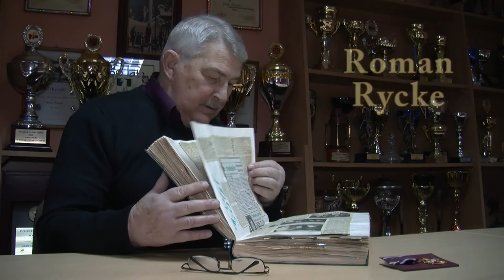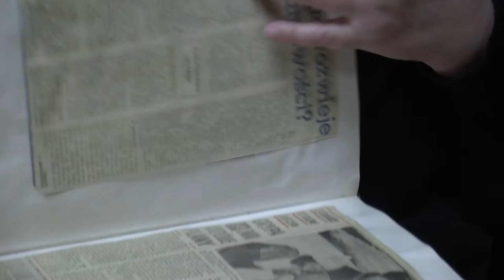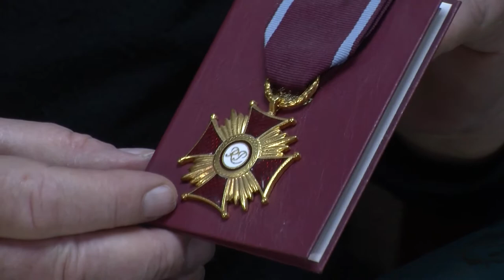Roman Rycke - Sportowa Nagroda Prezydenta Elbląga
Od blisko 60 lat związany jest z łyżwiarstwem szybkim. Zawsze zachęca młodzież do uprawiania tego interesującego sportu.

Roman Rycke: Trudny sport, ale bardzo ciekawy na świeżym powietrzu, szczególnie dla młodzieży. Bardzo bezpieczny sport, bardzo mało kontuzji jest w tym sporcie.

Jego zawodnicy osiągają wysokie rezultaty mimo braku toru łyżwiarskiego.
Roman Rycke: Mistrzostwa Polski Juniorów w tamtym sezonie na 18 medali zdobyliśmy 11: w tym 5 złotych, 2 srebrne, 4 brązowe. także Mistrzostwo Polski Seniorów, Seniorek.

Trener ma ambitne plany związane ze swoimi panczenistami.
Roman Rycke: Chcemy doprowadzić jeszcze przynajmniej do tego, żeby było 3 olimpijczyków z Elbląga na Olimpiadę w Soczi w 2014 roku. Na pewno tam kandydują i pewniakami są: Luiza Złotkowska i Konrad Niedźwiedzki, a ostatnią bardzo dobra karierę jeszcze junior od nas Adrian Wielgat.

Stara się pielęgnować historię:
Roman Rycke: Chciałem pokazać, przedstawić prowadzę taki pamiętnik, taka księga pamiątkowa, którą prowadzę od 1978 roku, jako że wtedy zaczęły się moje pierwsze sukcesy sportowe i to na przestrzeni tych lat od 78 roku jest wszystko wklejane. Są wszystkie wyniki, które nasi zawodnicy z Elbląga, moi zawodnicy szczególnie zdobywali na rożnego typu zawodach w kraju, za granicą.
Na Jubileuszowym Zjeździe Polskiego Związku Łyżwiarstwa Szybkiego Roman Rycke Uhonorowany został Krzyżem Kawalerskim Orderu Odrodzenia Polski.